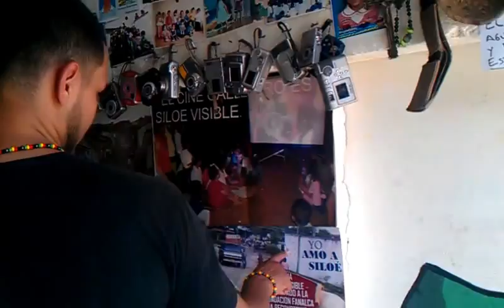Museo Popular de Siloé